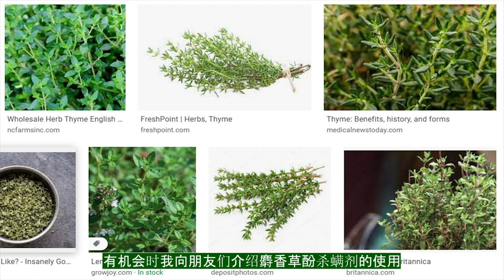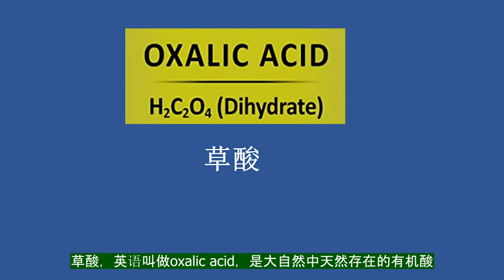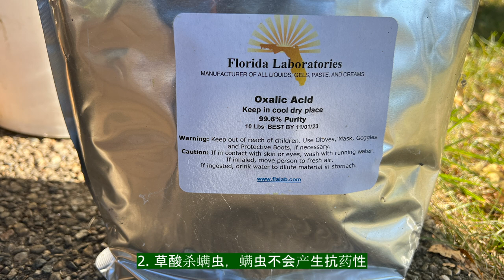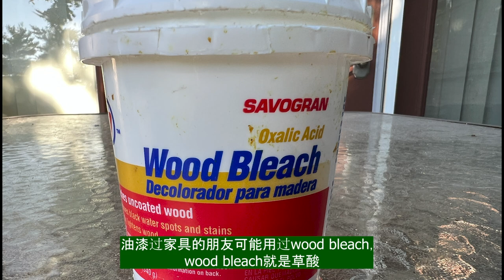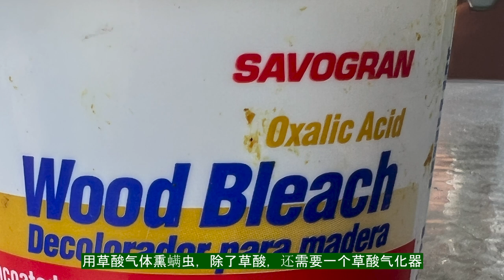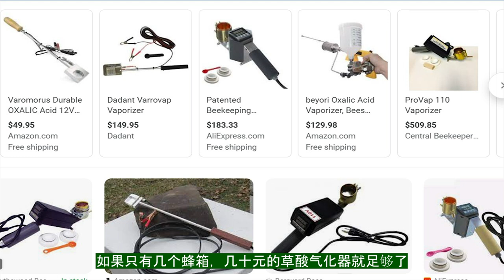庭院养蜂的必修课：杀螨虫。怎么用草酸气体杀螨虫。草酸的优缺点及具体操作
蜂蜜是世界上掺假最多的食品之一。为了能吃到真正的纯蜂蜜，自己在后院养蜂的人越来越多。

30-40年之前，在美国养蜂是件很简单的事。春天在后院放两箱蜜蜂，夏天秋天就能割好多蜂蜜。现在庭院养蜂不那么简单了。20世纪80年代，有一种螨虫从亚洲传到了美国。这种螨虫英语叫做Varroa mite，国内通常称之为狄斯瓦螨。螨虫传到美国之后，给美国的养蜂业带来了灾难。螨虫不仅直接吸食蜜蜂身上的脂肪，还身带20几种病毒。感染了病毒的蜜蜂，翅膀都变形了。现在美国和其他很多国家的专业养蜂人和庭院养蜂人，每年都要花大量的时间和精力杀螨虫。不杀螨虫，蜂群过冬的可能性很小。

我第一年养蜂，杀螨虫的季节不对。到了11月底，绝大多数蜜蜂一夜之间就消失了，只剩下蜂王和几百只工蜂。因为蜜蜂太少，不能抱团取暖。冬天时，所有的蜜蜂全部冻死。我第二年养蜂，杀螨虫的季节对头了，但用药剂量不够，悲剧重新上演，两箱蜜蜂冬天都死了。

从第三年开始，我刻苦学习螨虫的防治技术，杀螨虫的水平有了很大的提高。从此之后，去后院杀螨虫，成了我生活中的一种乐趣。如果很久不杀去螨虫，我就浑身不自在，好像蜜蜂身上的螨虫长到了我的身上一样。正因为螨虫得到了有效的控制，我的蜂群在寒冷的美国5区过冬的成功率几乎是100%。

在今天的视频里，我与朋友们分享我在秋末冬初是怎么杀螨虫的，希望对刚开始养蜂的朋友有些帮助，同时让对蜜蜂和蜂蜜感兴趣的朋友更深入地了解蜜蜂和蜂蜜。新蜂友们请记住：螨虫不杀，蜜蜂必死。杀螨虫是庭院养蜂人的必修功课！不修不行！

我在美国养蜂，通常一年三次杀螨虫。第一次是冬末春初，在蜜蜂大量繁殖之前。第二次是夏天，在蜂蜜收割之后。第三次是深秋，在蜜蜂入冬之前。第一次和第三次我用草酸杀螨虫。夏天时我用麝香草酚杀螨剂（Api Life Var）杀螨虫。麝香草酚（Thymol）是一种从香料植物麝香草中提取的天然杀螨剂 。有机会时我向朋友们介绍麝香草酚杀螨剂的使用。除了用这两种杀螨剂，以后我会慢慢介入其他天然杀螨剂，以更有效地控制可恶的螨虫。

本视频集中介绍怎么用草酸杀螨虫。我先讲草酸是什么样的酸，再讲草酸杀螨虫的优点和缺点，最后介绍草酸杀螨虫的具体操作。

草酸，英语叫做oxalic acid，是大自然中天然存在的有机酸，常见蔬菜如苋菜菠菜就含有草酸。种花种菜种草的朋友都知道一种杂草：酢浆草。我在中学自然课里，经常把酢浆草读成炸酱草，被老师批评过好多次。酢浆草的属名是Oxalis，因为其叶子里含有很高的草酸。酢浆草分布广泛，全世界都有，很多地方的小孩都把酢浆草当零食吃。酢浆草吃起来酸酸的，这个酸味就来自草酸。由此可见，草酸是一种很安全的杀螨剂。低浓度时当零食，高浓度时杀螨虫。

草酸杀螨虫，有好几个优点。1. 草酸在蜂箱上有继箱（super）的时候也可以用。继箱就是装蜂蜜的箱子。有些杀螨剂会污染蜂蜜，所以有继箱时是禁止使用的。而草酸则不同，可以在有继箱时也可以用。因为蜂蜜本身就含有草酸，使用草酸之后，蜂蜜中的草酸含量不会显著增加。2. 草酸杀螨虫，螨虫不会产生抗药性。螨虫对一些人工合成的杀螨剂已经有了抗性，但对草酸还没有抗性。3. 草酸作为杀螨剂的最大好处是便宜。在美国，商业化的杀螨剂都贵的离谱，而草酸则便宜得离谱，因为草酸可以从建材商店的油漆柜台或者网上买到。油漆过家具的朋友可能用过wood bleach，wood bleach就是草酸。草酸的最大缺点是只能杀死蜜蜂成虫身上的螨虫。草酸不能穿透蜂蜡层，所以杀不死躲在封盖里面蜂蛹上的螨虫。正因为如此，用草酸杀螨虫，一年需要好几次。

接下来，我介绍我是怎么用草酸气体熏螨虫的（Oxalic acid vaporization）。用草酸气体熏螨虫，最佳时间是深秋到初春，因为这段时间封盖里的蜂蛹最少，绝大部分都是蜂蜜成虫。用草酸气体熏螨虫，最佳温度是42-50 F。温度太低，蜜蜂抱团太紧，草酸气体不容易穿透到最里面的蜜蜂。温度太高，相当一部分蜜蜂外出采蜜采水，这些蜜蜂身上的螨虫就杀不到了。

用草酸气体熏螨虫，除了草酸，还需要一个草酸气化器。美国市场上有很多草酸气化器供养蜂人选择。草酸气化器便宜的几十美元，贵的好几百美元。如果只有几个蜂箱，几十元的草酸气化器就足够了，没有必要买400-500美元的气化器。

我有两个草酸气化器。一个接12V蓄电池，一个可接12V蓄电池，也可接110V交流电。杀螨虫的草酸推荐用量是一个蜂箱一克草酸，但根据最近的研究，这个剂量太低，几乎没有效果。我现在用的剂量是一个蜂箱4-5克草酸。草酸用的多一些，对蜜蜂无害，但杀螨的效果大大提高。

在气化器里装好草酸之后，放入蜂箱，在门口堵一块毛巾或者旧T恤衫，不让蜜蜂出来。如果大量的蜜蜂跑出来，她们身上的螨虫就杀不死了。气化器接上电源，过一会，草酸气体就从蜂箱缝隙中冒出来。草酸气体刺激很强烈，所以熏螨虫时要站得远一点，这样就不用戴防护口罩了，天热的时候戴这样的防护口罩很难受的。

气化的草酸虽然很刺鼻，能杀死螨虫，但对蜜蜂没有影响。有时候看到从蜂箱里跑出来的蜜蜂，浑身上下都是草酸的结晶，蜜蜂身上的螨虫肯定被杀死了！

因为气化器的功率和草酸的剂量不一样，草酸完全气化的时间也不一样，但一般10分钟之后，所有的草酸都该气化了。将气化器取出，冷却之后再加草酸，然后去熏第二个蜂箱。

草酸气体熏螨虫虽然费事，但是一个杀螨虫的好办法，便宜，有机，效果好，螨虫不会产生抗性。最重要的一点是，草酸不会污染蜂蜜。我们在后院养蜂，最大的目的就收割没有污染的纯蜂蜜。因此，我建议庭院养蜂人多用草酸杀螨虫，以提高蜂蜜的产量和品质。

Photo credit:

Deformed wing virus. Kent M友情提供。

Varroa mite. Author: Jacopo Werther.

Varroa mite. Author: USGS Bee Inventory and Monitoring Lab from Beltsville, Maryland, USA.

Varroa mite on pupa. Author: USDA